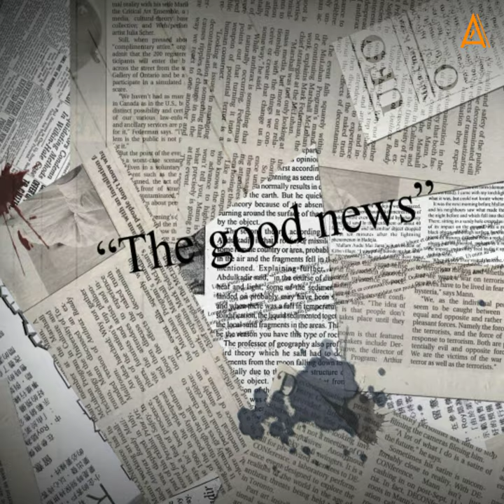ऐसे पता लगाएं हीरा असली है या नकली | How to find out if diamond is real or fake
ऐसे पता लगाएं हीरा असली है या नकली,
How to find out if diamond is real or fake,

The fact of the diamond real fake identity,
हीरे की असली नकली पहचान,

【 ऐसे ही मैं एजुकेशन टॉपिक पे वीडियो बनाता हूं।

You join immediately